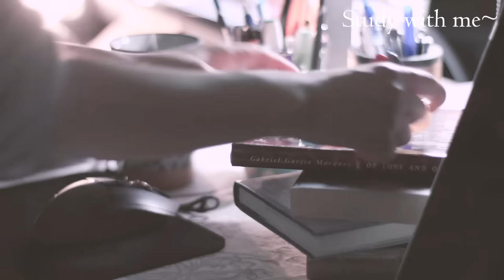誠品音樂 ~ 擁有讀書 & 工作的氛圍 STUDYING & WORKING RELAX MUSIC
希望我選的音樂大家會喜歡喔～study with me 伴隨柔美的音樂讓你感覺不孤單, 不管是辛苦的學生或在工作的人都加油！♫♫♫

中間不安插廣告, 請安心聆聽不用擔心被打擾

喜歡我的音樂可以請我喝杯咖啡喔 ☕ 謝謝~~

Hi Guys! ❤
Here is a study with me video with music.
I hope my video will help your study again today!

➶camera
Blackmagic Design Pocket Cinema Camera 4K

Dream in A Minor - Aldo
Farewell Armin - Maxim
Grape Fields - Signet
Midstream - Heath

 Video Produced by Music For Studying